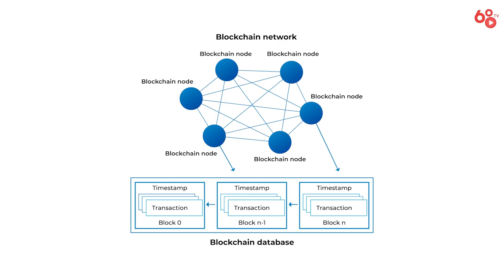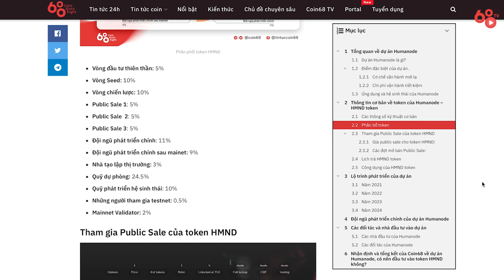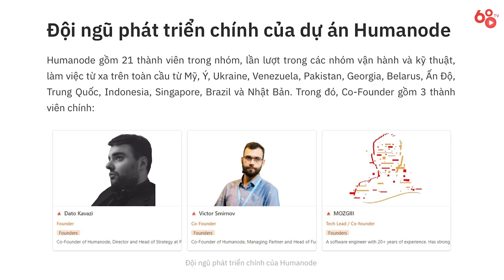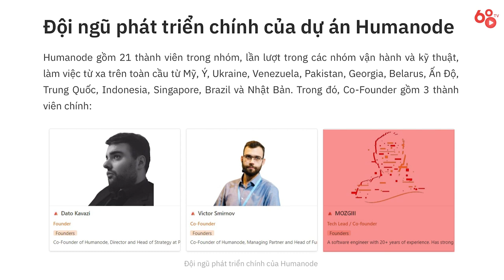[Coin68.com] Giải mã dự án: Đánh giá Humanode (HNMD) - Dự án sinh trắc học kết hợp blockchain có gì?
Những kiến thức về sinh trắc học đã được ứng dụng ở rất nhiều lĩnh vực, đặc biệt là trong việc bảo mật thông tin. Tuy nhiên, việc sử dụng sinh trắc học để vận hành một blockchain là một mô hình hoàn toàn mới.

Trong video này hôm nay, hãy cùng Coin68 tìm hiểu về Humanode - với phương thức xác thực có một không hai của mình và xem thử dự án này có đáng để bạn đưa vào watchlist không nhé!

Giải mã dự án: Đánh giá Humanode (HNMD) - Dự án sinh trắc học kết hợp blockchain có gì đặc biệt?

Humanode là nền tảng mã hoá sinh trắc học riêng tư được xây dựng dựa cơ chế đồng thuận và hệ thống tiên tệ phi tập trung